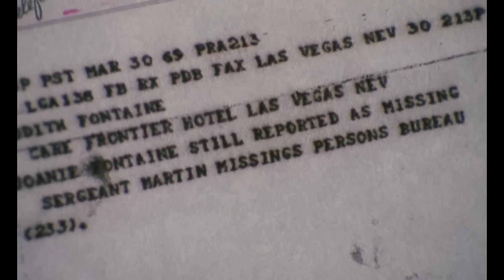VIDEOBUCK T10E24 "DRÁCULA VS. FRANKENSTEIN (1971)"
APOYA A VIDEOBUCK PARA VER VÍDEOS